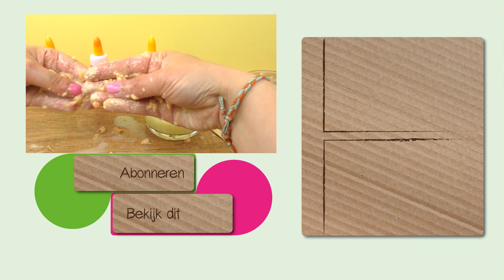Slijm van glitterlijm? NIEUW experiment | Kleurrijk DIY slijm met wasverzachter